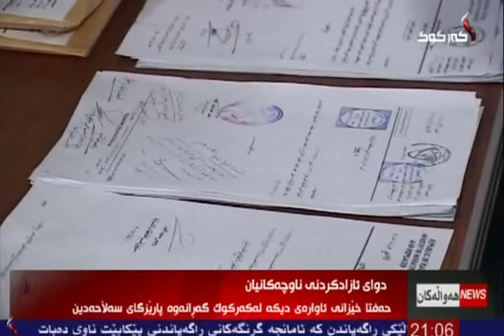راپۆرت - هاوكار مصطفی 4-9-2015